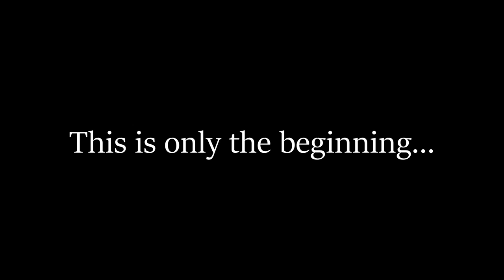Starting a Youtube Channel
This is the beginning of the documentation of my journey in Maui.

I got the music for this video from audiolibrary.com.co

The song is:

Let's Change The World Together by Artificial.Music